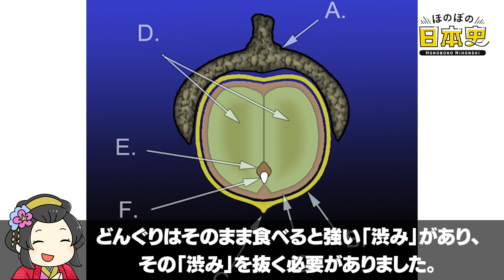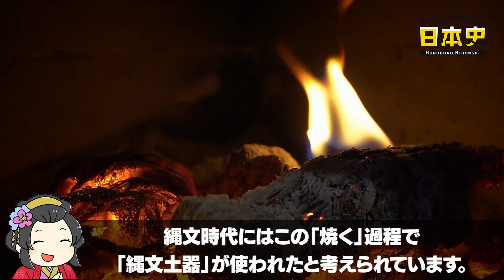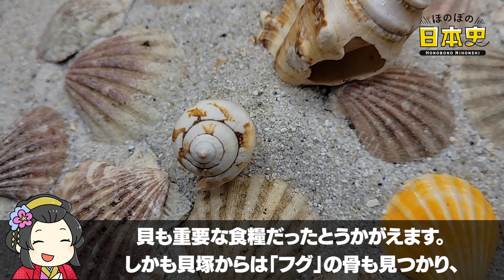縄文人はどのようにして「どんぐり」を食べていたのか？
📝目次📝
目次 00:00
縄文時代とは？ 00:36
縄文人はどんぐりを食べていた？ 01:14
どんぐりはそのまま食べられる？ 01:53
縄文料理の縄文クッキーとは？ 02:28
縄文クッキーのつくりかた 03:00
縄文人は植物以外にはどんなものを食べていたのか？ 03:32
狩猟と犬 04:28
日本史ライターみうらの独り言 04:58

あなたは縄文時代の食文化についてどう思いますか？